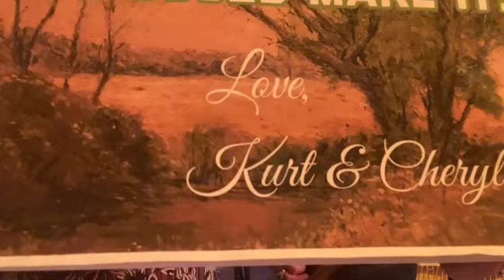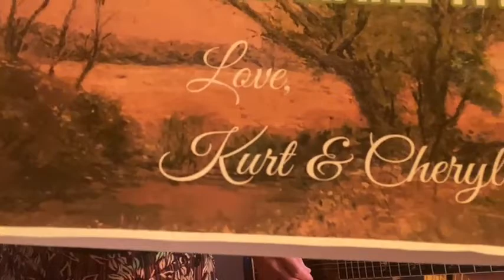Nine Mile Swamp w/Kurt Henry & Cheryl Lambert—July 25, 2021 Live Facebook Show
“Emily”
“Walls of Fire”
“Fair Befall the Mountainside” (lyrics W. Morris)
“I Hear My Name”
“There’s An Oak Tree In An Orchard”
“Route of the Blues” (trad.)
Poems: “Frederick Douglas” (Robert Hayden)
“On the Burning of Books” (Bertold Brecht)
“No One Man”
“Startin’ Line”